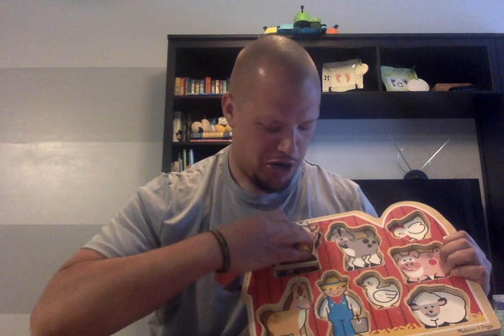Monday Message Ap Euro May 4th